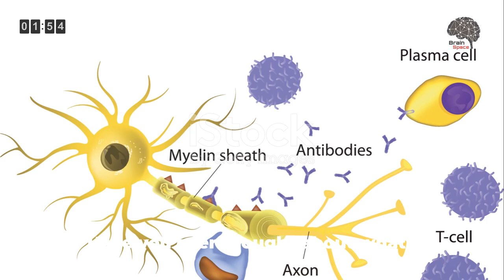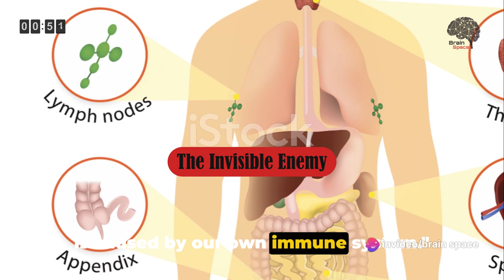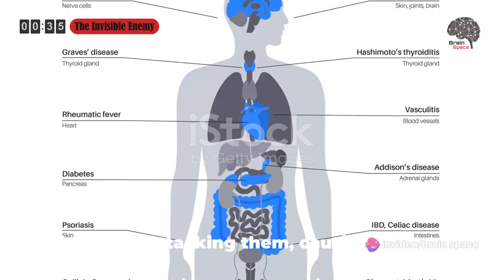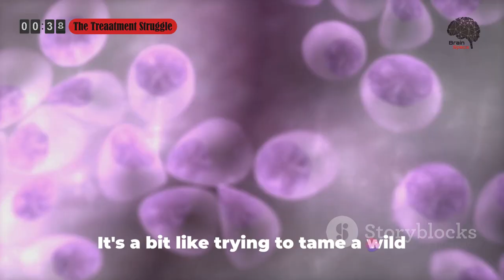10 most Terrifying facts about pemphigus vulgaris 😨!!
In this eye-opening video, we dive deep into the lesser-known truths about Pemphigus Vulgaris, a debilitating medical condition.
Unveiling the shocking facts that medical experts don't always discuss, we strive to raise awareness and understanding about this condition.
Join us as we unravel the mysteries surrounding Pemphigus Vulgaris and empower ourselves with knowledge.

OUTLINE:

00:00:00 The Unseen Battle
00:01:53 The Invisible Enemy
00:02:49 The Unpredictable Onset
00:03:45 The Global Affliction
00:04:40 The Dangerous Misdiagnosis
00:05:41 The Unseen Symptoms
00:06:38 The Lifelong Battle
00:07:31 The Treatment Struggle
00:08:22 The Emotional Toll
00:09:22 The Hope for Cure
00:10:13 The Power of Awareness
medicine,medical information,doctor,Parts of the body,organic,human,BrainSpace,braincpace,Shorts body,medical,Treatment,Treatment,Diseases